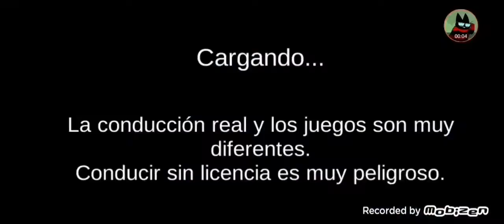lol lla se editar XD